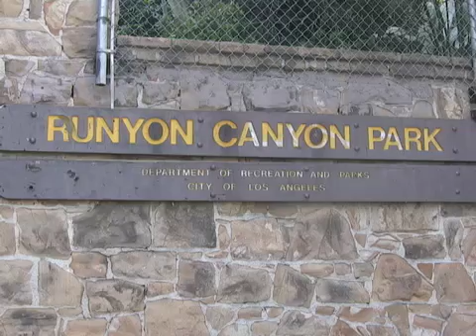Smog and health effects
Los Angeles remains the smoggiest city in the U.S. Watch to hear what LA residents and a respiratory health doctor are saying about the impacts of dirty air.